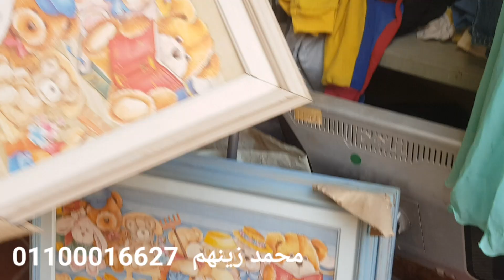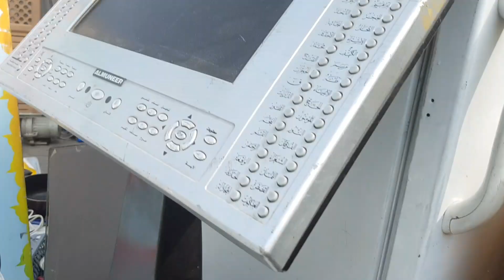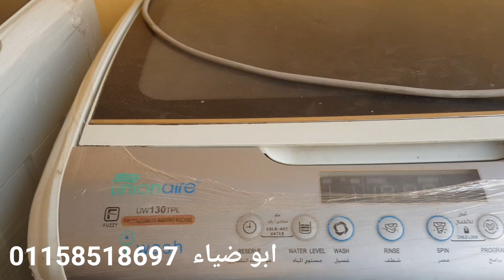فى سوق المناوله نجف ورفايع واجهزه كهربائيه مستعمله وكسر زيرو واسعارها من الاخر٢٠ مايو ٢٠٢٣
فى سوق المناوله نجف ورفايع واجهزه كهربائيه مستعمله وكسر زيرو واسعارها من الاخر
وكاله البلح
فيلم وكاله البلح
حماده لولو وكاله البلح
زكي السماك وكاله البلح
مكان وكاله البلح
وكاله البلح يوم الاحد
مواعيد وكاله
محلات وكاله البلح
ملابس وكاله البلح
محلات ستائر وكاله
عنوان وكاله البلح للملابس
سوق التونسي الحضاري
عفش شقق في الزمالك و المهندسين
جوله في سوق التونسي الحضاري الجديد بديل سوق الجمعه السيده عائشه
جوله تستحق مليون مشاهده في سوق التونسي الحضاري الجديد من اجمل الأسواق و اكبر سوق في مصر كان زمان سوق الجمعة فاتح طول الاسبوع منظم جدا في كل حاجه من الابره الي الصاروخ
سوق التونسي الحضاري بالبساتين(سوق الجمعه)
ايه يوجد سوق التونسي الحضاري
سوق الحضاري و عرض غرف نوم و عفش و أجهزة كهربائية من الفلل و القصور
سوق التونسي الحضاري سوق التونسي الحضاري الجديد سوق التونسي الحضاري بالبساتين(سوق الجمعه)